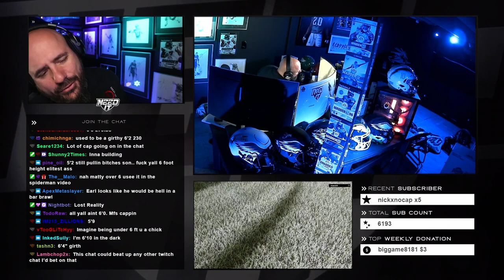90 OVR LARRY FITZGERALD CARRIES ON ALL MADDEN - MADDEN 23 GAMEPLAY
90 OVR LARRY FITZGERALD CARRIES ON ALL MADDEN - MADDEN 23 GAMEPLAY